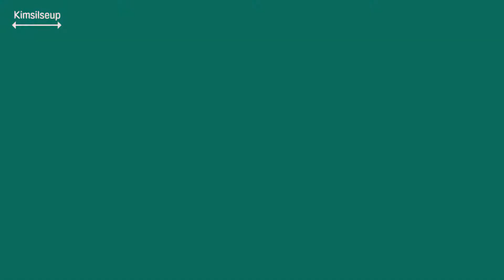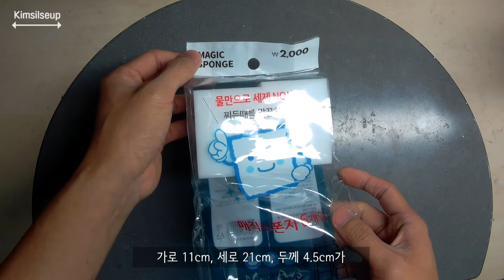치대생 꿀템 리뷰] 치수치료 꿀템 2가지 소개 /w Eng subtitle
If you wanna watch this video in English, turn on the subtitle ('cc' in right bottom @ PC / 'cc' in right top @ phone)

실습하는 치과대학생, 치대생 김실습입니다.
치과대학에서는 보존과 과목인 치수치료(근관치료, 신경치료) 과목에서 실습을 하는데요,  기구가 많다보니 정리하는데 애 먹을 일이 많아요.
그래서 준비한 2가지 꿀템입니다.
궁금한 점이나 다른 치대생들의 꿀템이 있다면 댓글로 알려주세요.

Hello, again! This is Dental Student Kimsilseup.
There are a lot of instruments in practice of endodontics.
In this video are two tools to organize the instruments.

[Tools]
SJ9000ELITE
Sony Nex-f3 /w SEL1855 f3.5-5.6